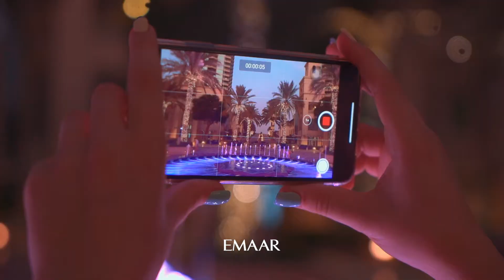Dubai Marina Walk Fountain by Emaar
Filmed by Sergio di Lusso